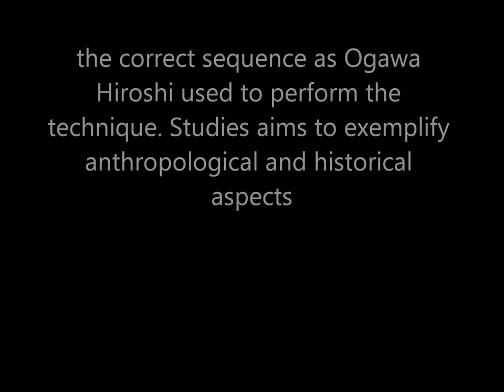Ogawa Ryu Kenjutsu - Kumitachi Chuden Gohon Me